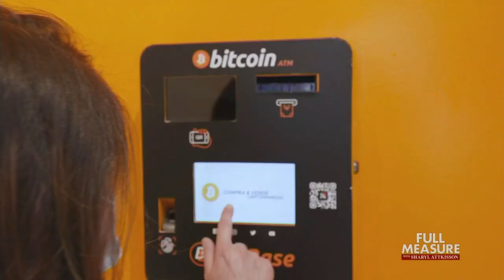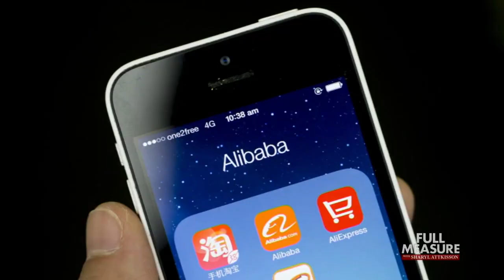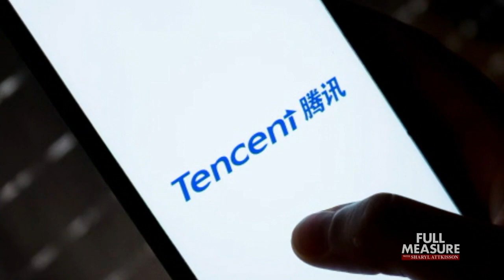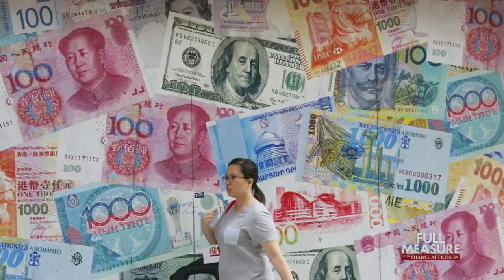Digital Currency | Full Measure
It is said that a thousand years ago, when most money was held in coins, China invented paper currency. Today, the Communist nation is in the lead on a new Financial Technology or “FinTech” frontier: an official digital currency backed by the Chinese government. And that’s got the U.S. government scrambling to decide whether to do the same.